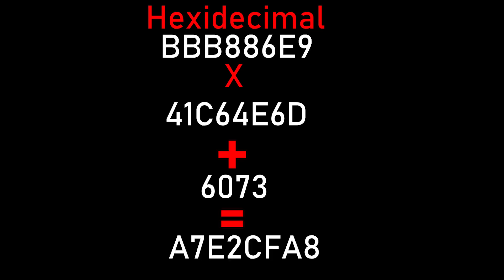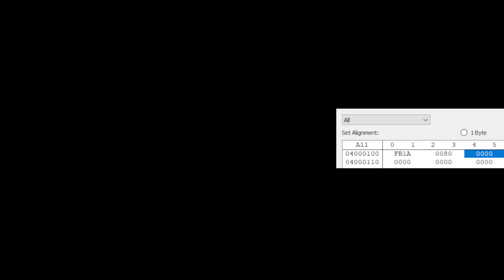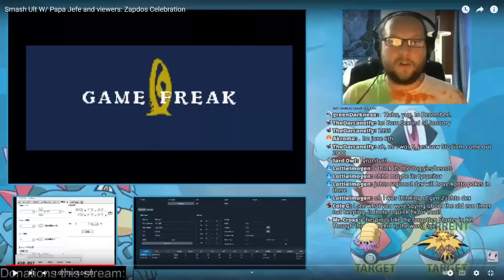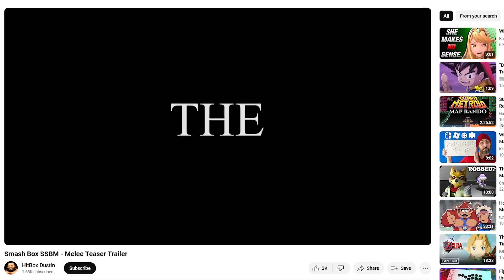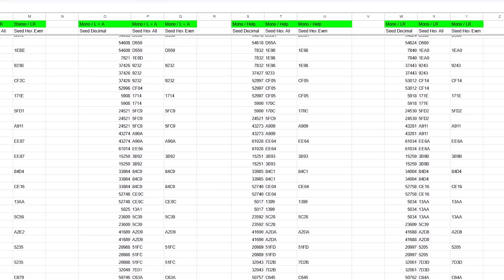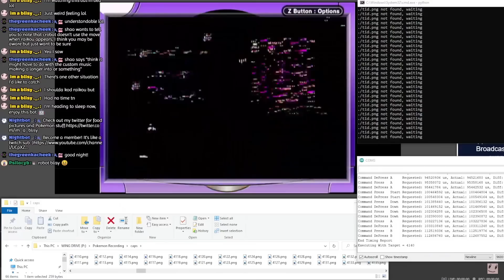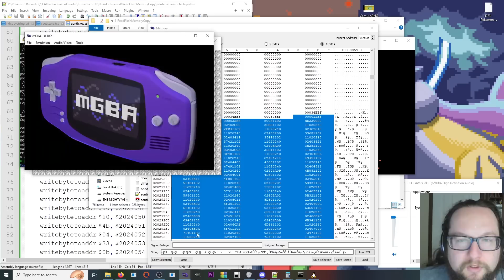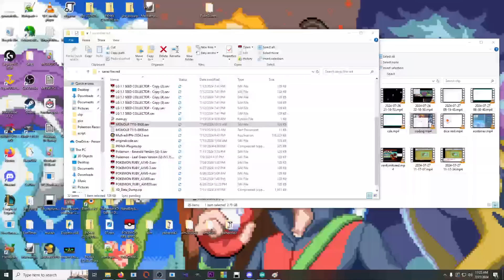I built a ROBOT to play Pokémon Fire Red